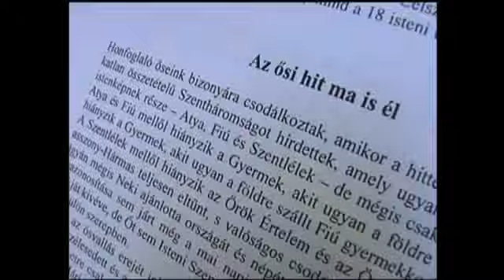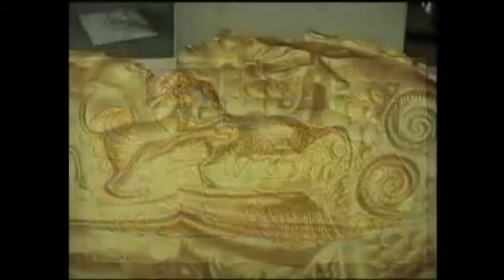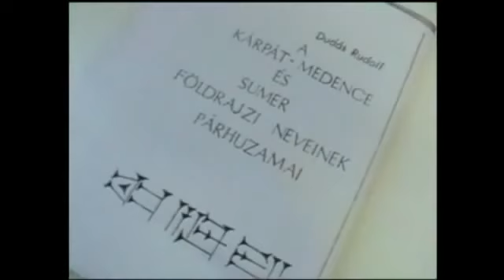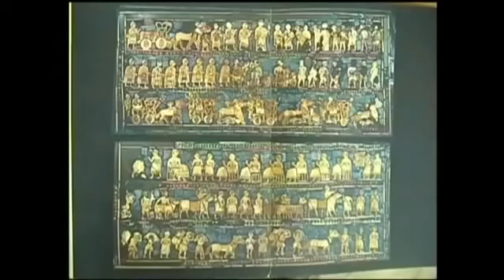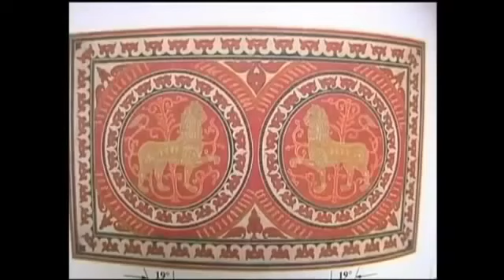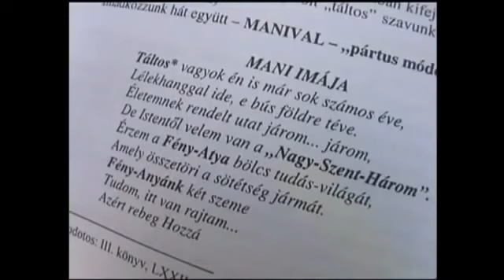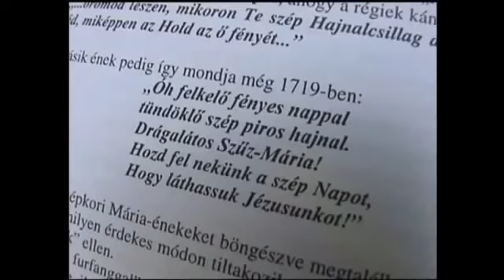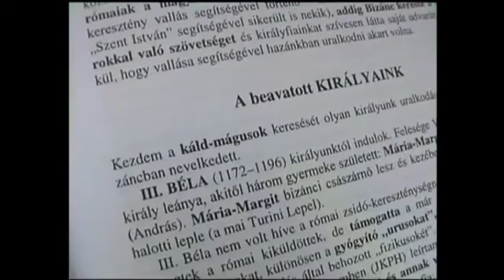Badiny Jós Ferenc - A valódi magyar őstörténet Hun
A saul rabbi (szent pál) által létrehozott judeo-krisztián egyház, a vele kollaboráló cionista-szabadkőműves habsburgi körök által létrehozott mesevilág, helyett íme a magyar ősmúlt.